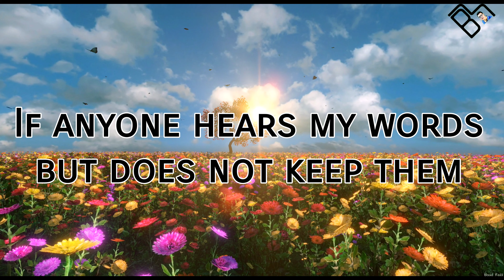verseoftheday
Know your duties as individual